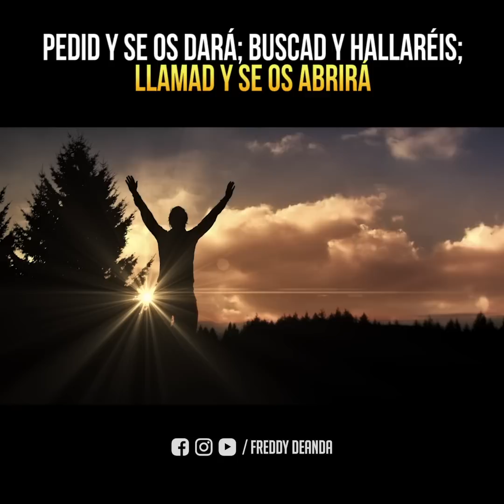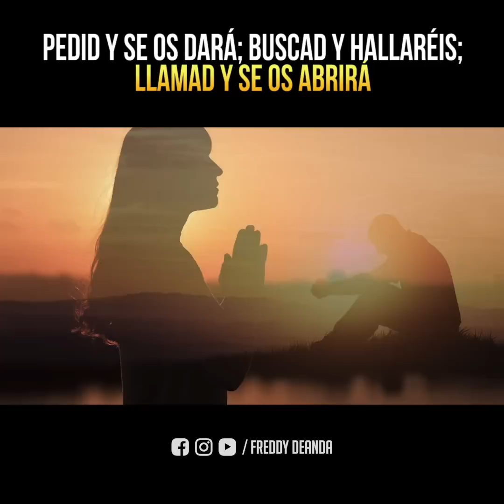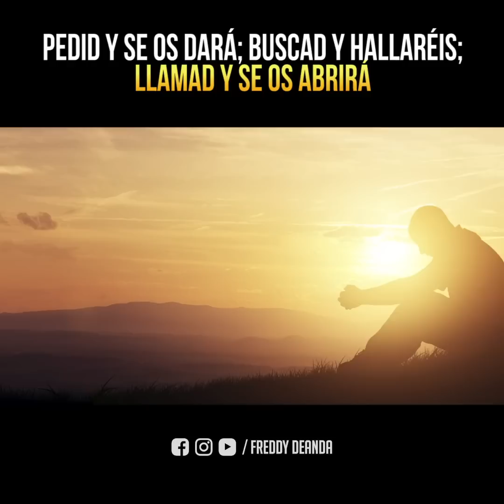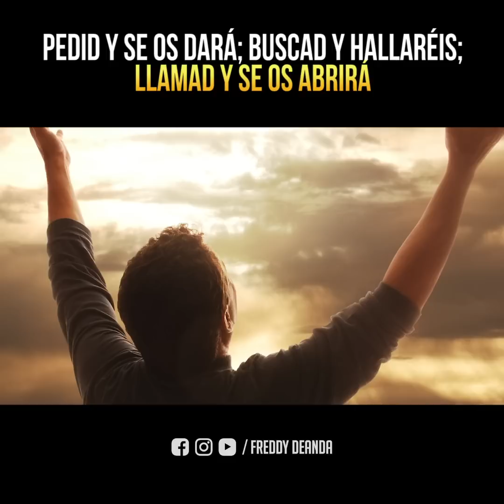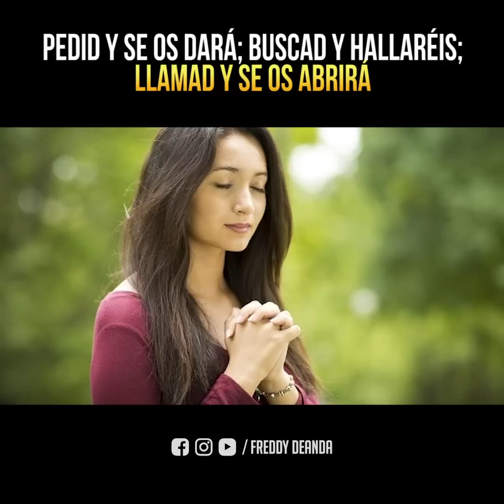Pedid y se os dará - Freddy DeAnda